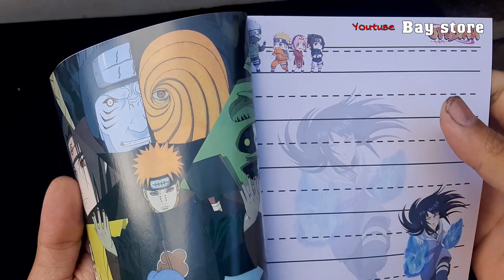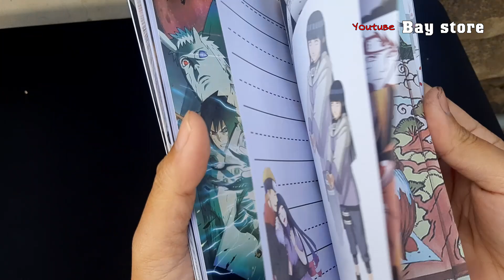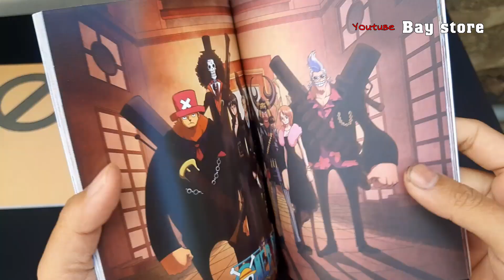Thiên đường tung tăng và sổ Onepiece